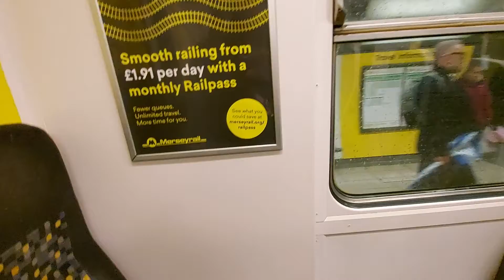Onboard 508112 Liverpool Lime Street-Liverpool Central